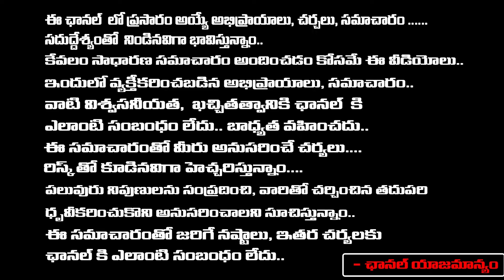రాజాసాబ్ పై ఫ్యాన్స్ నెగిటివ్ టాక్.. ? | Fans Negative talk about Rajasab..?